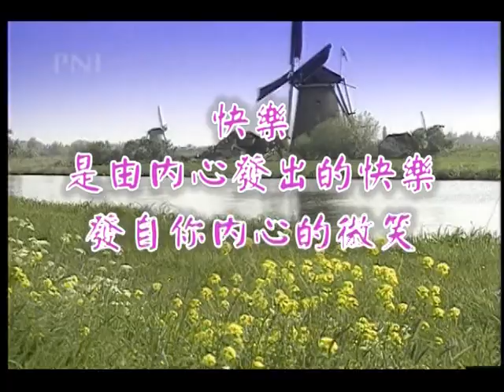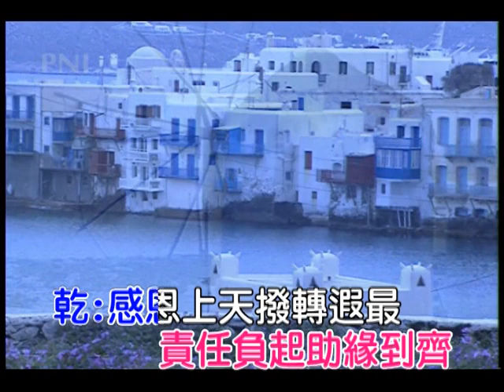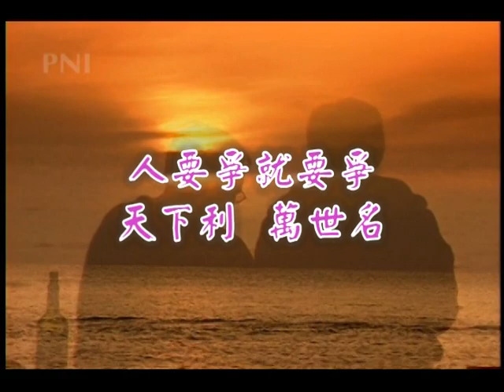Am殊勝的使命(夢中的情話)(演奏-合)